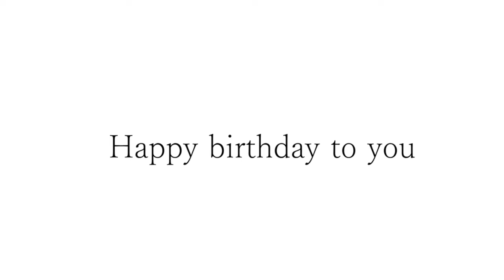ウリくんお誕生日おめでとう